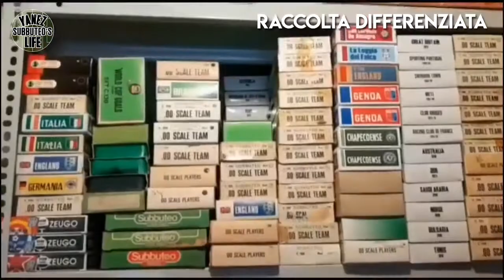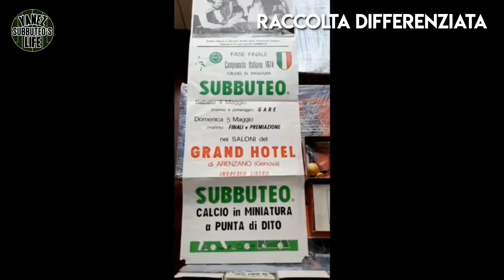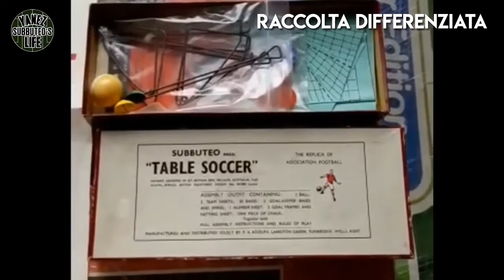Raccolta Differenziata - il collezionismo nel subbuteo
Rubrica a cura di Marco Grassini per il programma di Yanez Subbuteo’s Life, la webtv del subbuteo fatta dagli appassionati per gli appassionati